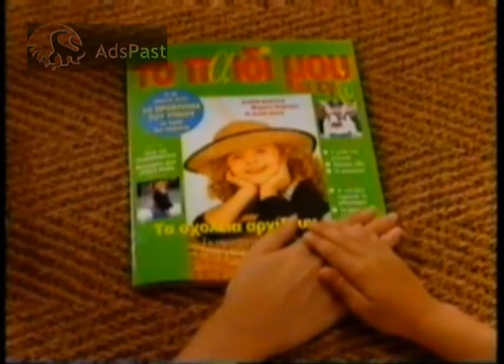1994 Το Παιδί μου και Εγώ